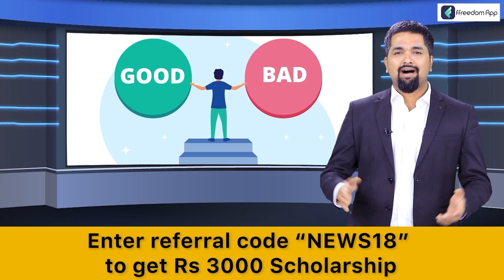Russia Ukraine War : रूस के S-400 पर यूक्रेन का निशाना? AGM-88 मिसाइलें दे रही हैं धोखा?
Russia Ukraine War : उधर eurasian times नाम की वेबसाइट ने दावा किया कि यूक्रेन की सेना अब पुतिन की फ़ौज पर AGM88 मिसाइलों से हमले कर रही है